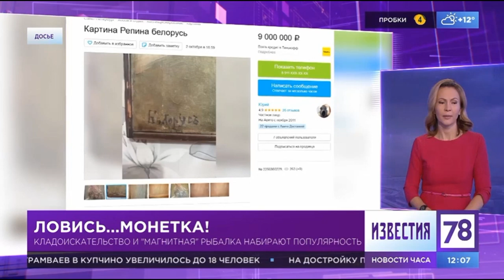Советский кладоискатель в репортаже 78 телеканала Ловись... Монетка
Репортаж 78 телекана Ловись... монетка !